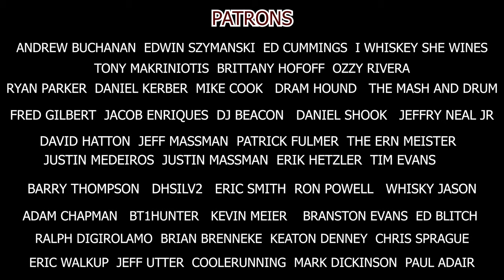Peerless Small Batch Rye - Wait? How Old Is This Stuff?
No matter the circumstance, I always try to give fair and honest thoughts on whatever I am tasting. With that being said, this bottle of Peerless Small Batch Rye was a gift from Kentucky Peerless Distilling, and I tried to not let that effect my views in any way.

⬇️MERCH⬇️

Include Your USPS Mailing Address!

CHALLENGE COINS!

TEE SHIRTS!